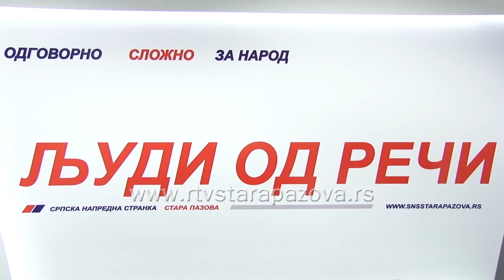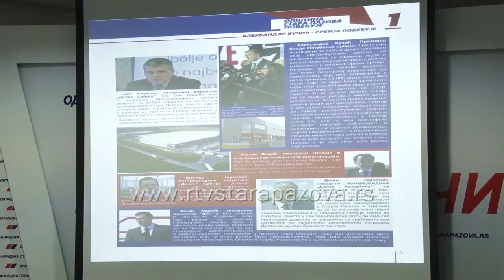Potpredsednica SNS a u poseti Staroj Pazovi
Potpredsednica Srpske napredne stranke Marija Obradović, posetila je u petak Opštinski odbor SNS-a u Staroj Pazovi, zajedno sa Damirom Zobenicom potpredsednikom izvršnog odbora SNS-a.